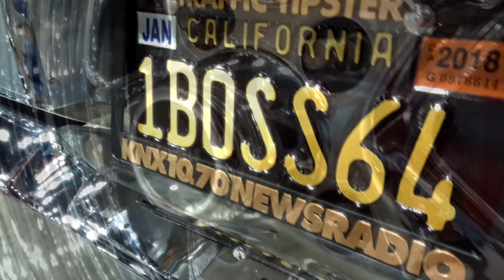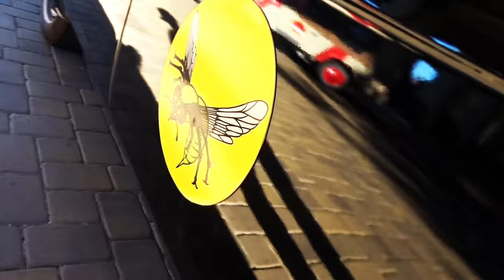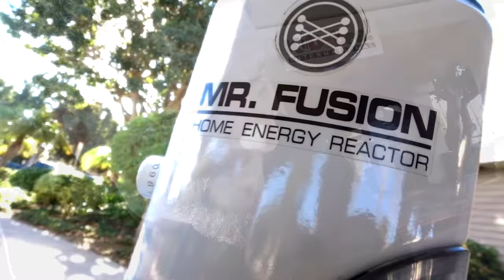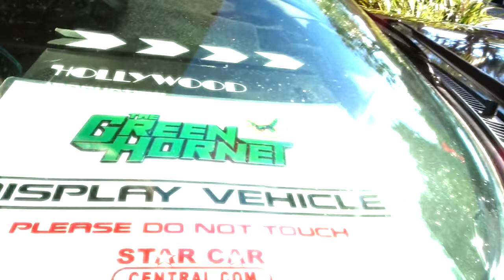GREENHORNET BLACK BEAUTY CLOSE-UP! - FMV538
Fireball & Ken head to the LA CLASSIC AUTO SHOW for some amazing cars, then to Oxnard, Ca. for a grouping of Movie Cars including the Green Hornet Black Beauty.

From Wikipedia... The Green Hornet is a fictional character, a masked crime-fighter, created by George W. Trendle and Fran Striker, with input from radio director James Jewell, in 1936. Since his radio debut in the 1930s, the Green Hornet has appeared in numerous serialized dramas in a wide variety of media. The character appeared in film serials in the 1940s, a network television program in the 1960s, multiple comic book series from the 1940s on,[1] and a feature film in January 2011. The franchise is currently owned by Green Hornet, Inc., who license the property across a wide variety of media that includes comics, films, TV shows, radio and books. The comic book rights are currently licensed out to DC Comics and Dynamite Entertainment.[2]

Though various incarnations sometimes change details, in most versions the Green Hornet is the alter ego of Britt Reid, wealthy young publisher of the Daily Sentinel newspaper by day. But by night Reid dons the long green overcoat, green fedora hat and green mask of the mysterious "Green Hornet" to fight crime as a vigilante. Reid is accompanied by his loyal and similarly masked partner and confidant, Kato, who drives their technologically advanced car, the "Black Beauty".

OUR MISSION- To help you CREATE THE ULTIMATE LIFE and inspire the world to LIVE EMPOWERED through CARS and BEACHLIFE.

FIREBALL MALIBU VLOG is a Youtube First Person Series that inspires viewers to live an Empowered Life through CREATIVITY and JOY. Whether you need help in BUYING A CAR, TRUCK or MOTORCYCLE, search for cool BEACHES in Southern California to SURF, INSPIRATIONAL MOTIVATION or HOW TO LIVE THE LIFE of your DREAMS, these Malibu Vloggers can help. On this show, it's CARS, HOLLYWOOD & MALIBU CALIFORNIA BEACHLIFE.

It reaches 30M viewers via The Auto Channel TV Network, Youtube, Before It's News, Instagram, Facebook, Twitter, LinkedIn, Google+, Backfires, Yastagram, Pinterest and many more.

Starring Malibu Vloggers Fireball & Kathie Lawrence, the show features CARCULTURE, AUTOMOTIVE INSPIRATIONS, CARSHOWS & CELEBRITY Interviews all surrounded in a BEACH LIFESTYLE.

Fireball is a legend in the Car Design and Filmmaking World, having designed vehicles for over 400 of Hollywood's biggest films including BATMAN, KNIGHT RIDER, JURASSIC PARK & MONSTER GARAGE plus over 1K Commercials. Not only a force in the Design of Cars for Hollywood, he's an Award Winning Filmmaker and Director, accomplished Children's Book Author with 7 titles, Cartoonist and has been a Host for Speed, TLC, Discovery, Velocity and many others. He also currently writes for the MALIBU SURFSIDE NEWS and PALISADIAN POST.

The show is supported by HOLLYWOOD STUDIOS, CHEVROLET, CADILLAC, BUICK, GMC, JEEP, CHRYSLER, FIAT, DODGE, PORSCHE, JAGUAR, HONDA, KIA, HYUNDAI, THE AUTOMOBILE DRIVING MUSEUM & MURPHY AUTOMOTIVE MUSEUM. Fireball Tim has literally reached over a billion viewers!

Together, they've achieved an online arsenal of Multi-Award Winning COMMERCIALS, PROMOTIONAL VIDEOS and First Person Series like 5MINUTE DRIVE, RIDE-ALONG, CAR STORIES, WACKY RIDES MONDAY and many others. These shows were the first of their kind and even inspired JerrySeinfeld's COMEDIANS IN CARS GETTING COFFEE.

Fireball's
HOT RODS, MUSCLE CARS, CLASSICS, LOWRIDERS & EXOTIC CARS